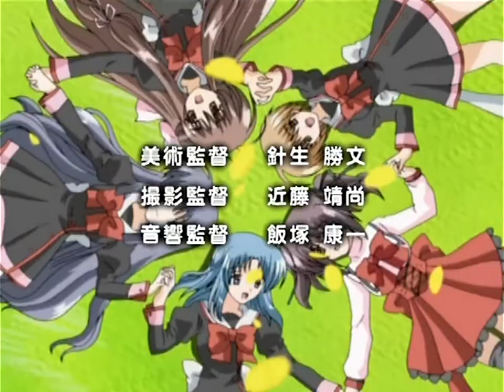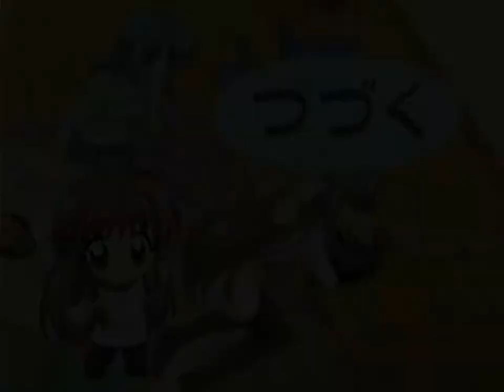Final Approach episode 1『Panic Visit!! Pretty Girl of Love and Destiny!』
Synopsis: Suddenly one day, a mysterious bishoujo fall from the sky!?  This is the definitive edition of slapstick love comedy with tons of “as we already expected”!

All Episodes are streaming now on D Anime Store！